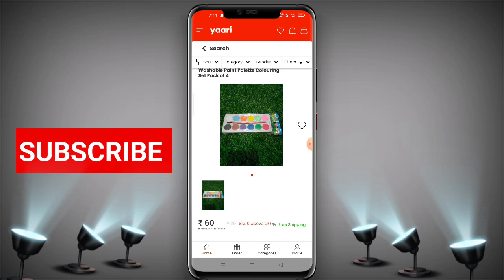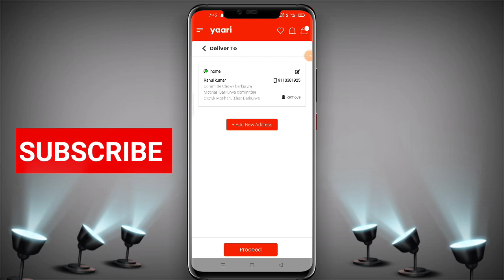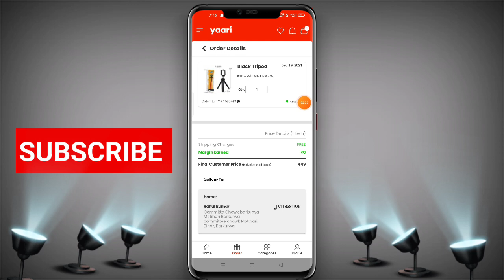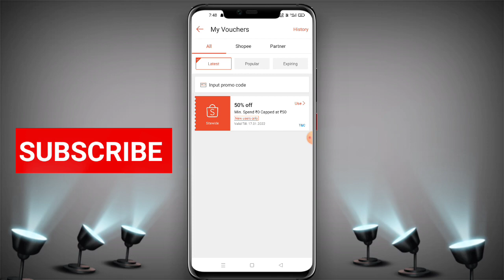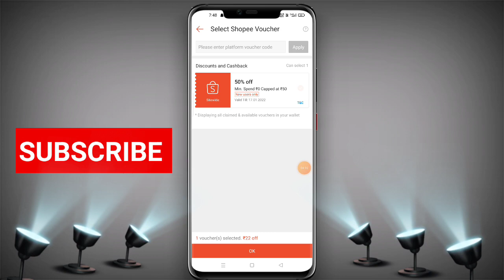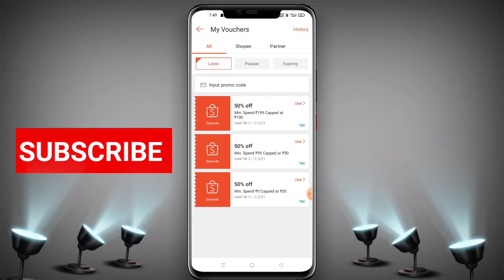sabse sasta new online shopping app | low price shopping app | cheap and very low price products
sabse sasta new online shopping app | low price shopping app

about video:- iss video me maine bataya hai ki low price me products kaise kharid sakte hai

Note:- please Search In Telegram {Real Tech Rahul} And Join For Big Loot ⚠️